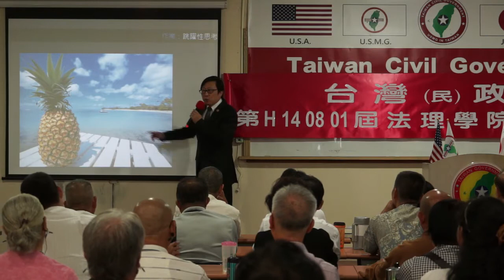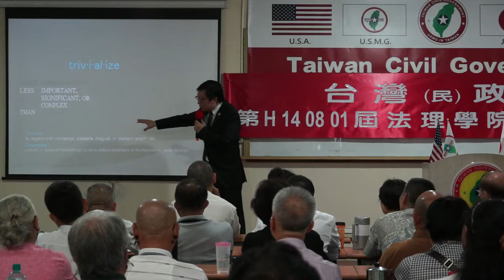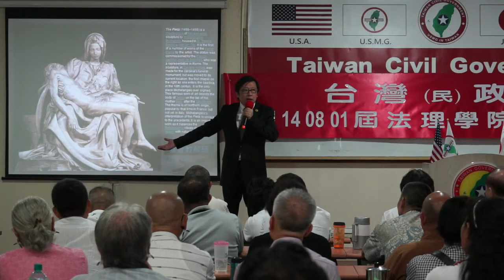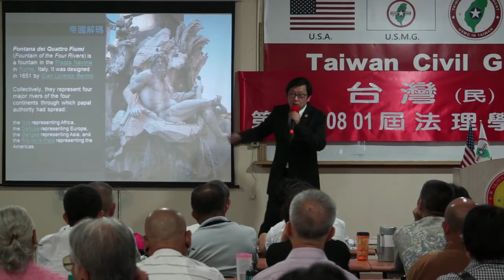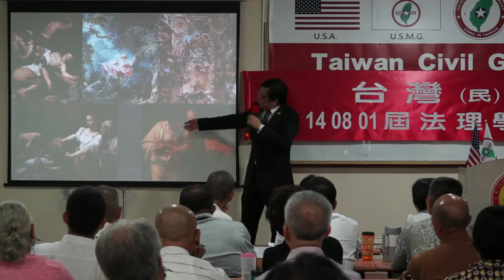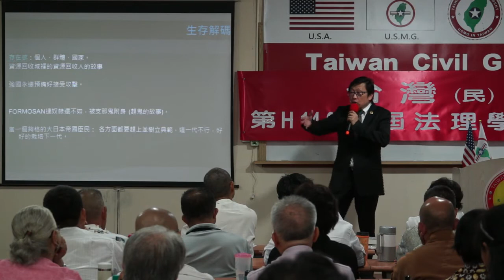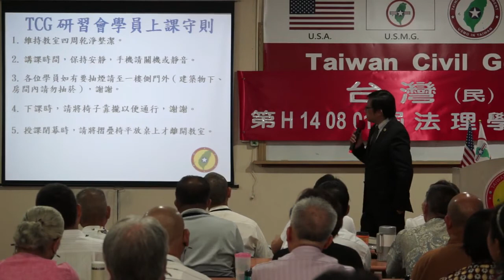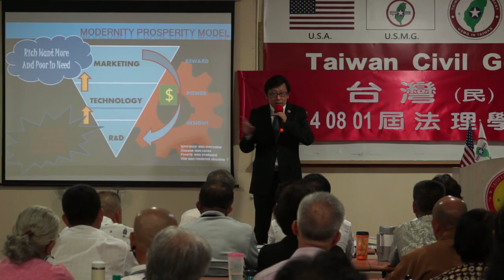140802-6-藝術解碼-徐格麟-台灣(民)政府第H140801屆高級行政參議班